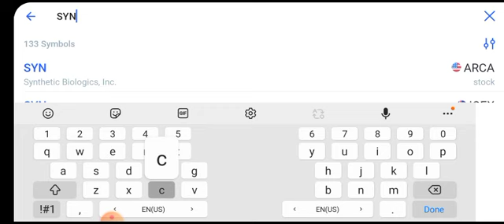SYNCOM FORMULATION SHARE LATEST NEWS| SYNCOM FORMULATION LATEST NEWS TODAY| BEST PENNY STOCKS 2021